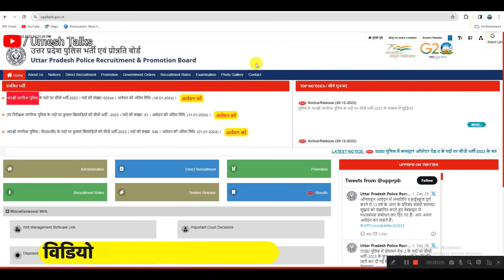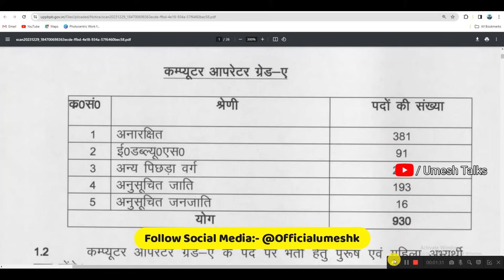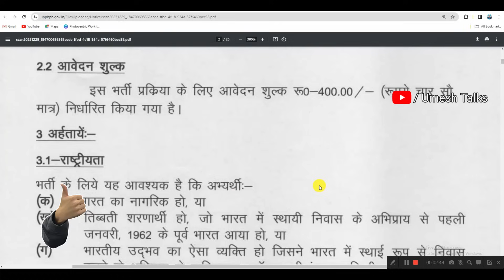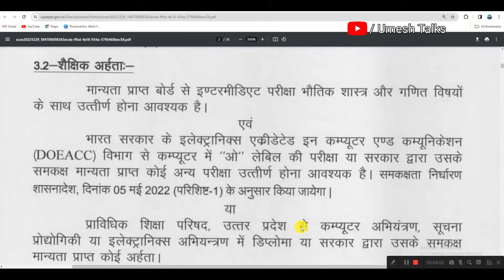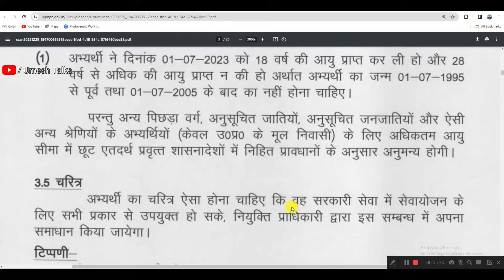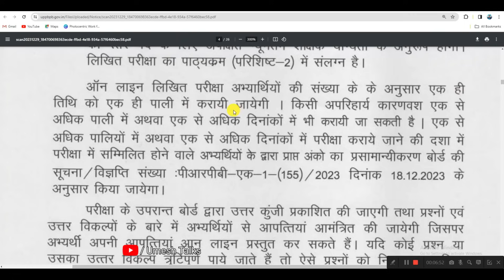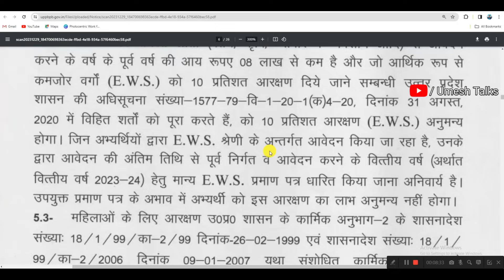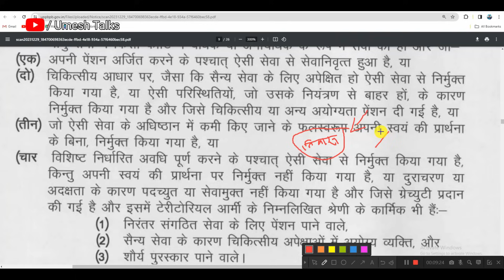Up Police Vibhag Computer Operator Vacancy 2024 | इंटर और कंप्यूटर पास करें ऑनलाइन आवेदन इस दिन से